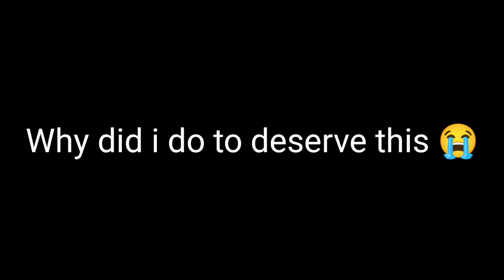I'm Finally Getting 2 Leeching III (Blockman Go)